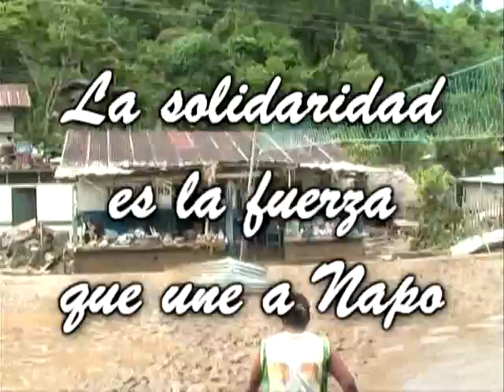Inundacion en el Tena - Napo - Ecuador.mp4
este video es de la inundacion que ocurrio el 6 de abril del 2010, en el Tena